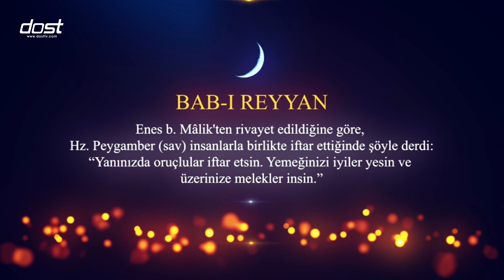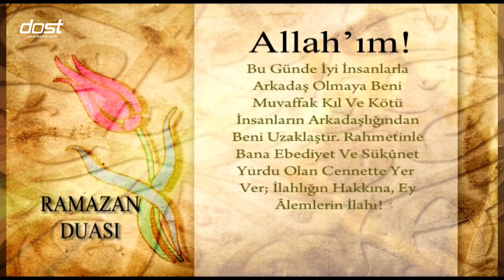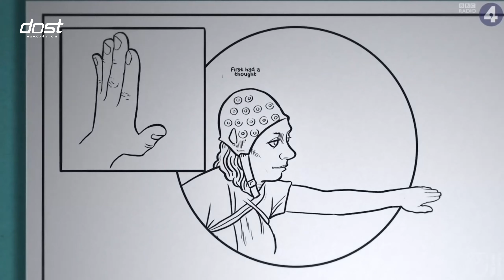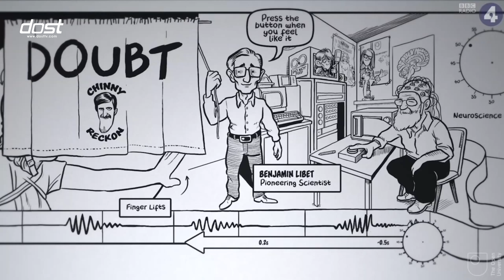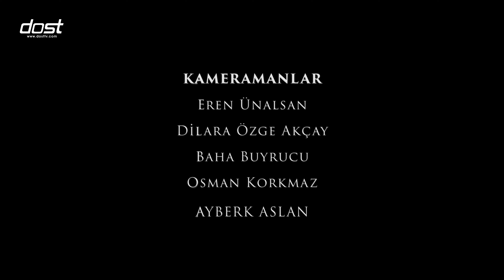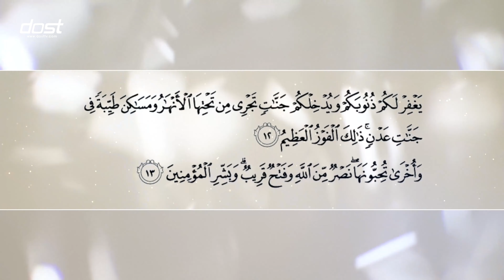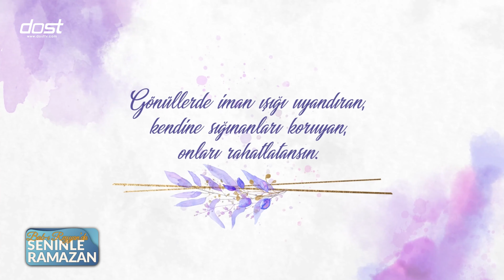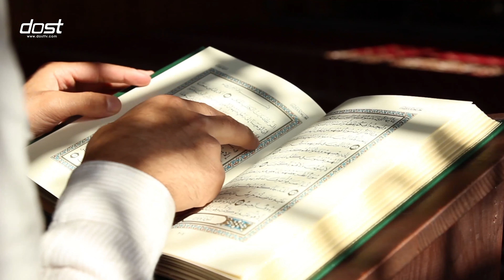BABI REYYAN 20240326 MÜNİR ŞAHİN İRADEMİZİN KAYNAĞI ÖZGÜRLÜK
👇Bediüzzaman Said Nursi ve Daha Pek Çok Önemli Kişinin Kısa Belgeselleri İçin YOLDAKİ İŞARETLER Serimiz

👇Hanım Sahabilerin Hayatlarından Kesitlere Yer Verdiğimiz HANIM SAHABİLER Serimiz

👇Çocuk Sahabilerin Hayatlarından Kesitlere Yer Verdiğimiz KÜÇÜK SAHABİLER Serimiz

👇Hacca Dair Bilgilere Yer Verdiğimiz VAKİT VARKEN HAC Serimiz

Biz dostuz ilkesiyle siz değerli dostlarımız için islam dini üzere sohbetler, hikayeler, risale i nur dersleri,  çizgi filmler, ve soru cevaplar gibi hakikati anlatan, ebedi olanın sadık dostluğuna çağıran pek çok içeriğe yer veriyoruz. İslam tarihi, felsefesi, ahlakı ve alimleri vb. hakkında daha çok bilgi aktarabilmek için buradayız.

🎉YENİ FREKANSIMIZDA YAYINDAYIZ!
Türksat Uydusu:
Frekans: 12685
Polarizasyon: Dikey (V)
Symbol Rate: 30000
Alıcı Türü: Hd Uydu